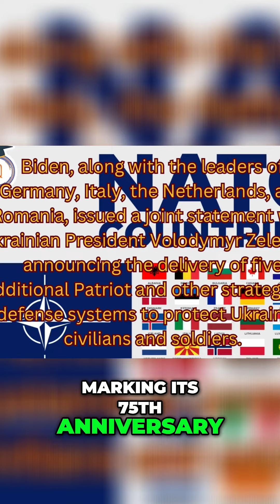NATO Summit: Ukraine's Irreversible Path towards Membership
Discover the key discussions at the NATO Summit, including Ukraine's commitment to joining NATO. Explore concerns about Biden's presidency, political uncertainty in Europe, and Russia's stance on the upcoming election. Find out the latest updates on defense strategies and potential offensive operations.